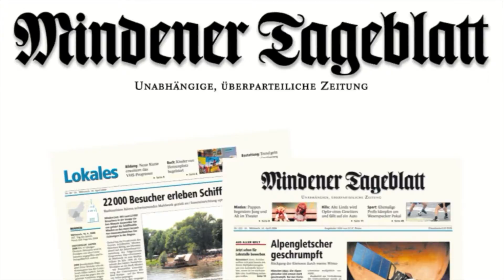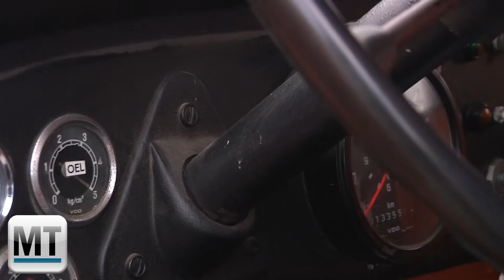MT-Serie: Alte Einsatzfahrzeuge - Mercedes L 311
Baujahr 1955, orange, gemütliche Fahrweise - das sind die Eckdaten des Mercedes L 311 der Städtischen Betriebe Minden. Der Lastwagen ist seit fast 60 Jahren im Dienst. Heute wird er eingesetzt, um Neuanpflanzungen in städtischen Anlagen zu bewässern.